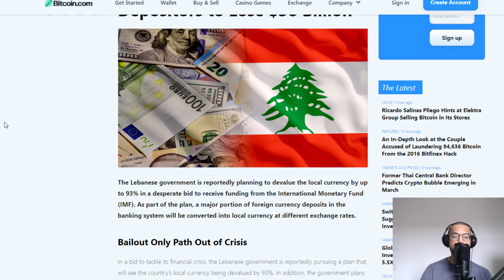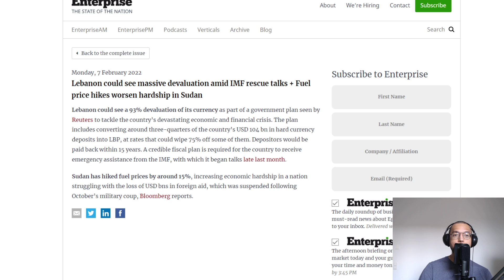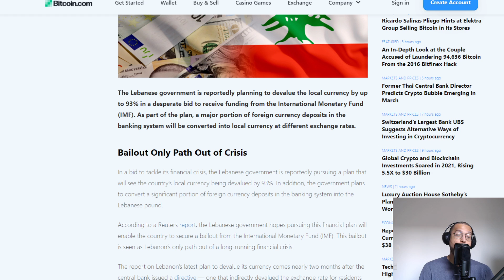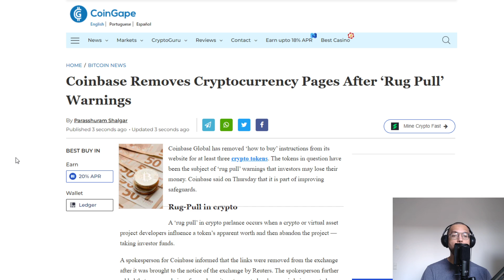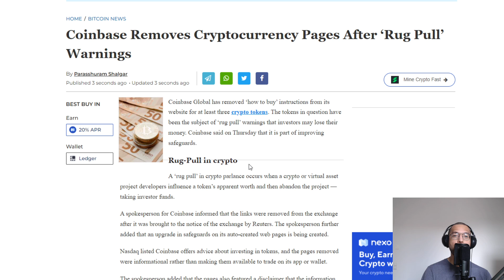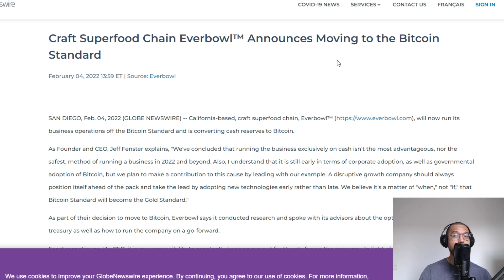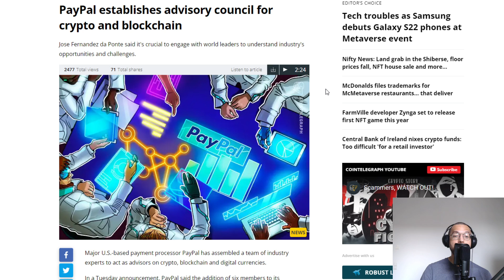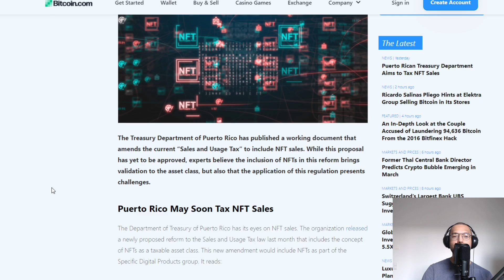93% Price COLLAPSE + Crypto Delistings & A Bitcoin Standard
1BYhrLpntMYW97sd8K6fquTcr5MYwPAe2y

rsoKR5VHJx84oMTYbS7tWg7g5aFebYirVi

Ethereum:
0x0e5f5CEFaA9A0713AB6D8F79E6679E22d86C21f6

DOGE Address:
DJmfX6vZi6BE1iELwHf2icEMBGz8xKprRM

Matt Conley
FUDWISER
Vincent A Leonard
UNM NU
Have You Tried The Tapioca
Richard Bonar
Shopping. io
Nigel Wyman
Prit Tea
Radion Barakov
Mike Minardo
TouchNJ
Gerald Nelms
CMoney
Ray Runowski
PoolingETH . com
William A Swier
Gary Opalka
Michelle URL
Marvin Calderon
Norman Waterman
Holdon Ihave2sneeze
Digital Asset News
Liam O'Cashidey
Cory Stevens
RTC 2021
Chris Charles
Roman Geber
David Chosrova
Stuart Niven
Larry Gooch
Tyler Winklevoss
NBKrypto
Steven Harper
Ulf Fatman Josefsson
Mohammad Tabbaa
Brian Vaci
Jeffrey
Pete Mozar
Cryptocurrency Logic
Jonathan Robert Kraus
Josh Gorcyca
K9 Ytrup
Kaneko Tomonori
Sir Thomas11_11
Mike McCarty
Crypto And Beer Shipmate
ZEN Lunacy
VV
Nicola Kenny
Mr. Smith
Joey The Happy Farmer
Damien Walker